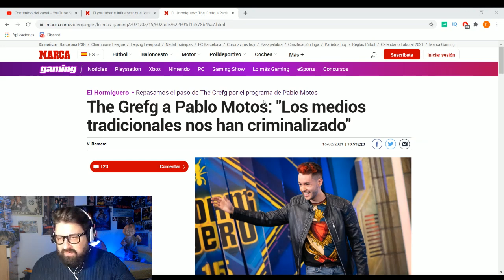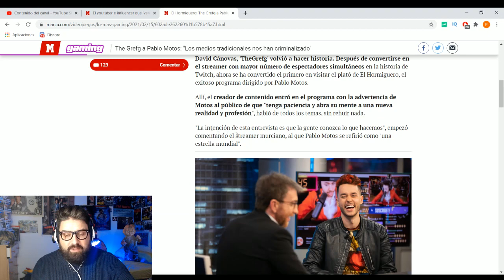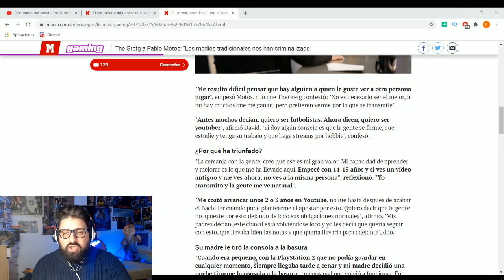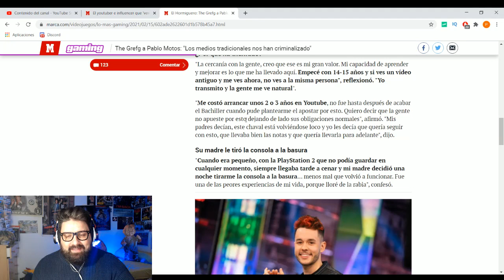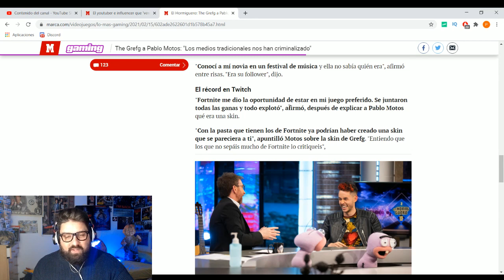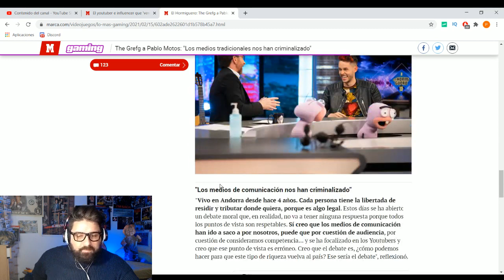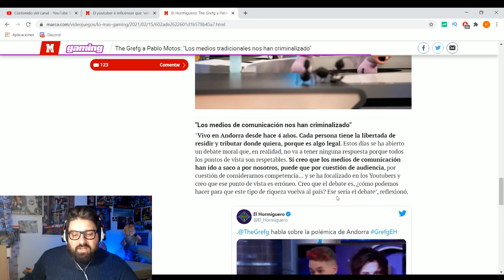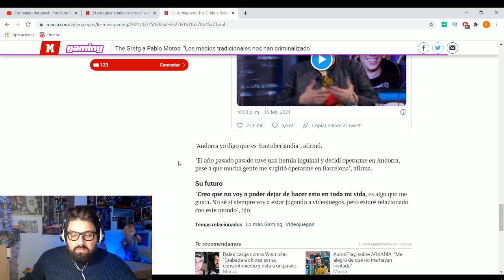TheGrefg HABLA en el HORMIGUERO sobre ANDORRA y Youtubers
: cualquier ayuda se agradece para seguir mejorando familia